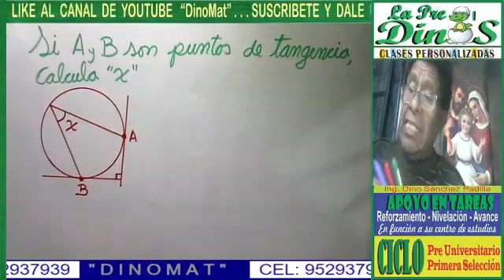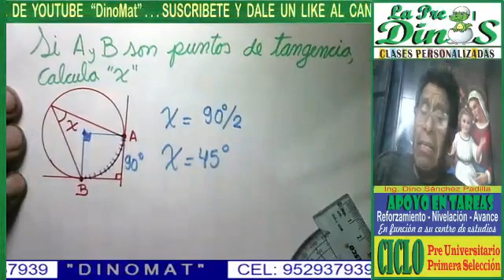CIRCUNFERENCIA 7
PROBLEMA RESUELTO